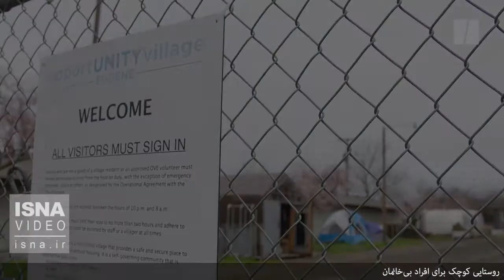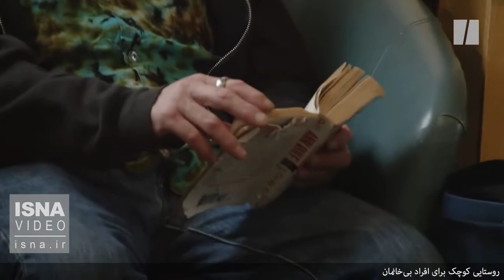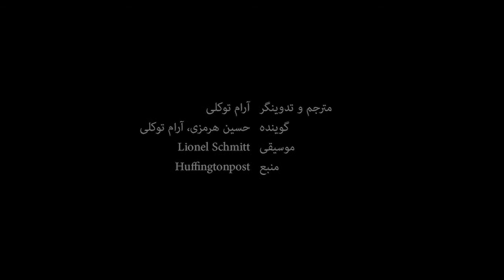روستایی کوچک برای افراد بی‌خانمان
سال گذشته بیش از نیم میلیون از ساکنان آمریکا حداقل یک شب بی‌خانمانی را تجربه کرده‌اند. در ایالت اورگون ۱۴ هزار نفر بی‌خانمان وجود دارد. این آمار بین سال‌های ۲۰۱۵ تا سال ۲۰۱۷، شش درصد افزایش یافته است. یکی از راه‌حل‌های این مشکل، ساخت روستاهای کوچکی است که برای بی‌خانمان‌ها خانه‌سازی در آن‌ها انجام می‌شود؛ مثل روستای «فرصت» در شهر یوجین.